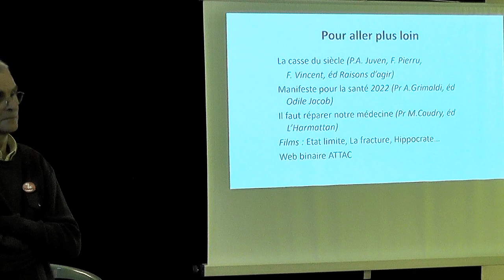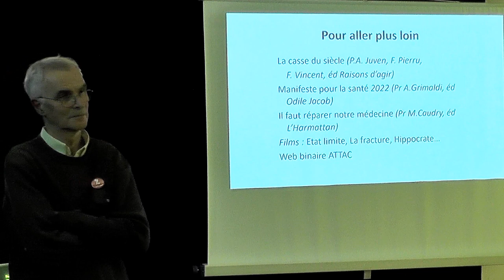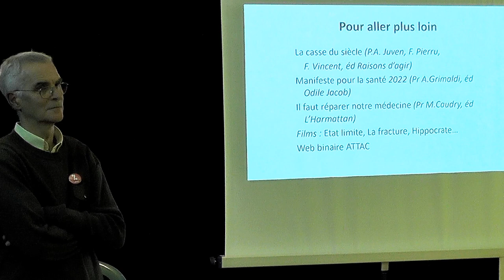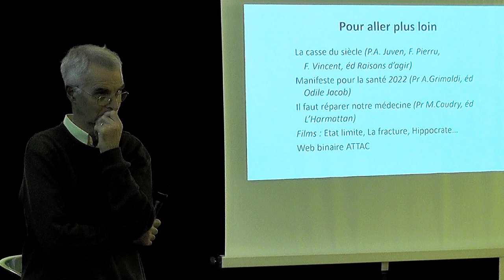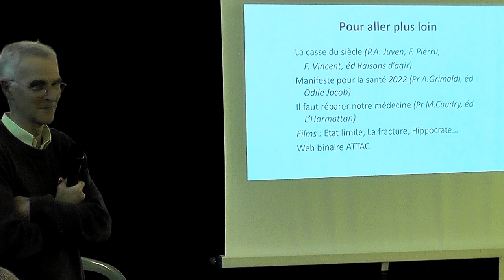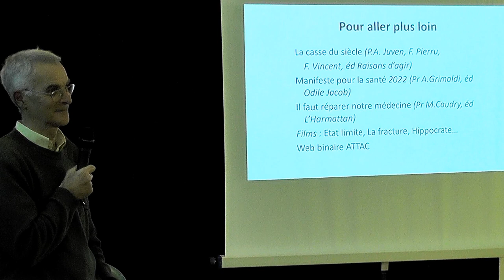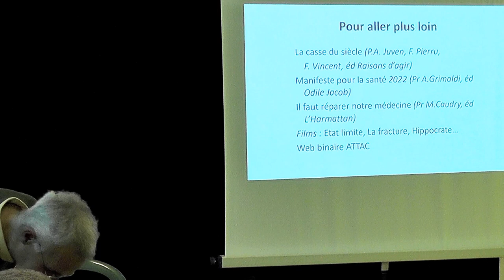ATTAC à la Bobine 18/1/24 (5 débat ,fin)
Santé le désastre programmé par les "comptables" (5é partie: débat/fin)
La BOBINE s'associe au groupe d'ATTAC Montélimar pour accueillir
Jean-Luc GRAUER, ancien chef de service à l’hôpital d’Aix en Provence puis à Montélimar.
Excellente analyse de la situation et de l'évolution de la santé lors des 20 dernières années .
Santé et hôpital et économie libérale cela ne fonctionne pas en l'état...